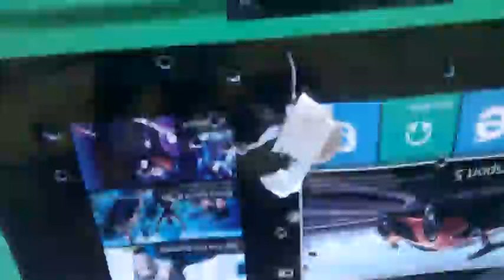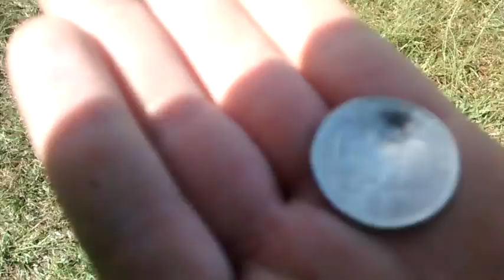The worst shot in history